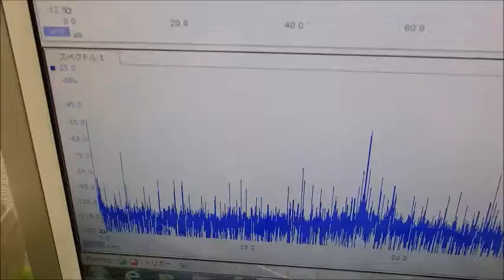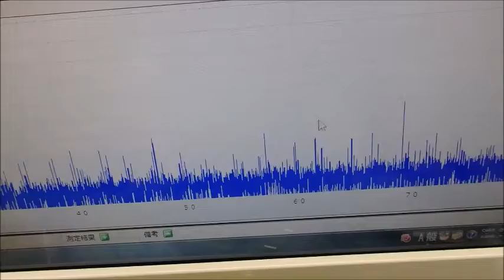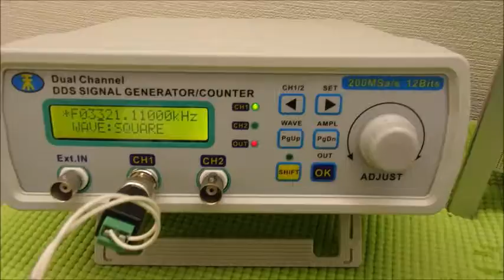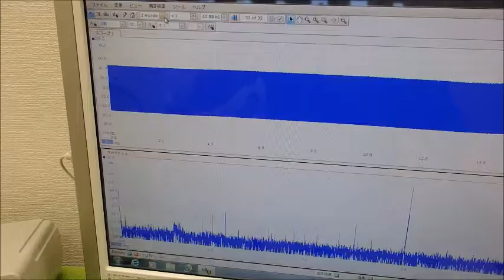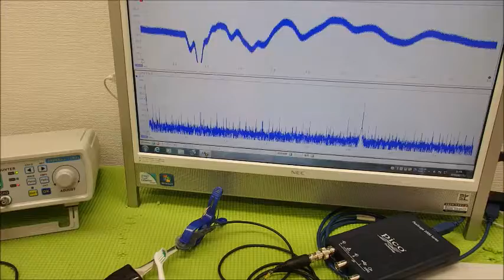‹メガヘルツ›の超音波発振制御技術 ultrasonic-labo